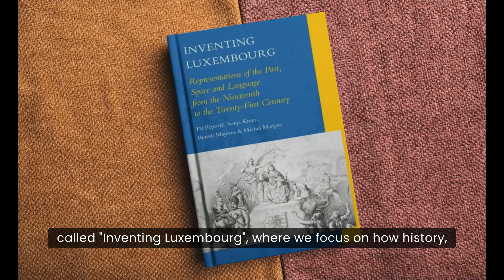25 examples of research with impact: Towards historical literacy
Over the last 20 years, Sonja Kmec has been promoting historical literacy. The cultural historian has worked on projects grounded in political and social history, with a particular focus on gender relations and migration, also looking at identity construction in Luxembourg.
As the FNR marks 25 years since its creation, we highlight 25 examples of FNR-supported research with impact.